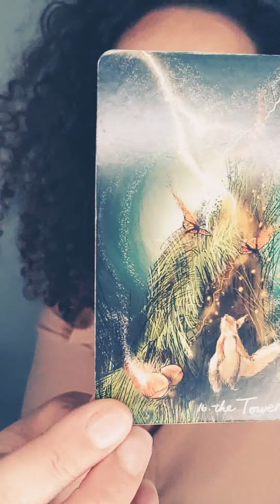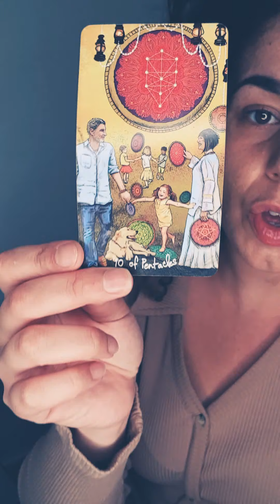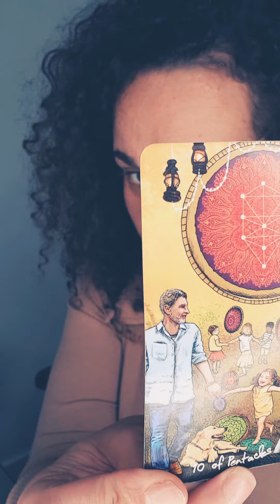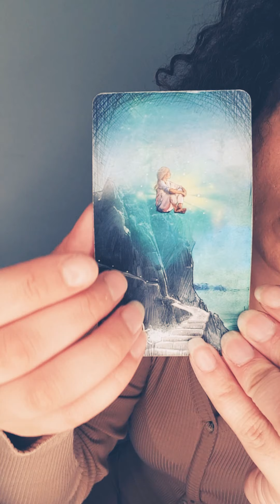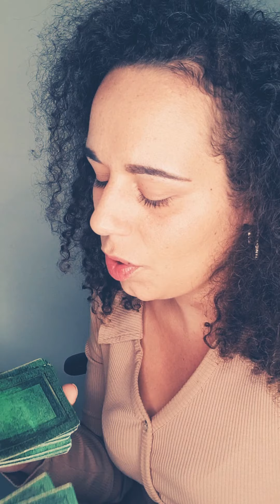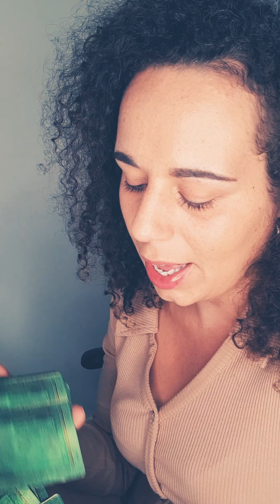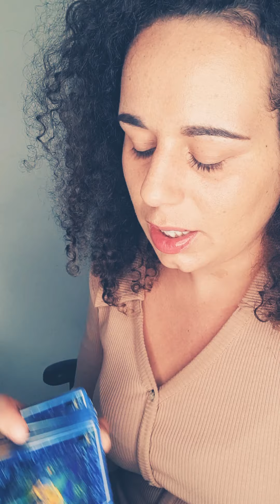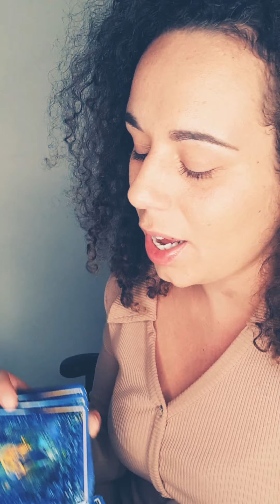VIRGO💞SO MUCH IS CHANGING IN YOUR LIFE NOW! NEW SCRIPTURES.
BACKGROUND MUSIC 👇🏼